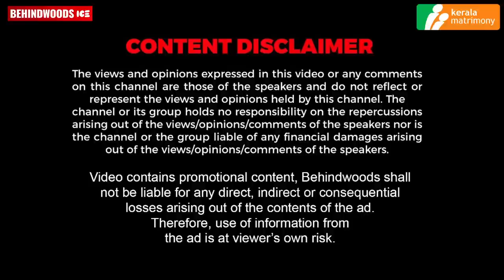"എൻ്റെ അഭിപ്രായങ്ങൾ പറഞ്ഞതാണ് ഇത്രയും പ്രശ്നമായത് !! Air-ൽ ആണിപ്പോൾ" | Manju Pillai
Kerala Matrimony is the biggest Matrimonial Service for Malayalis. It has Lakhs of profiles to choose from.
Filter options based on education, occupation, location, etc.